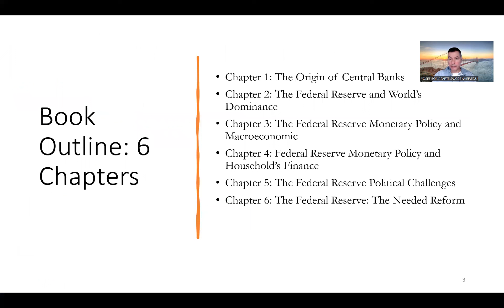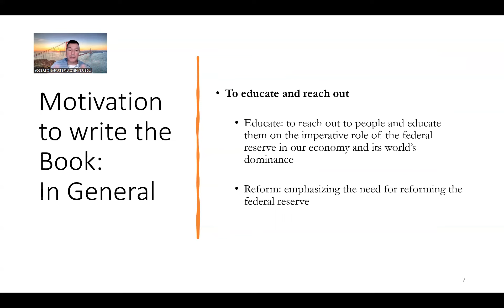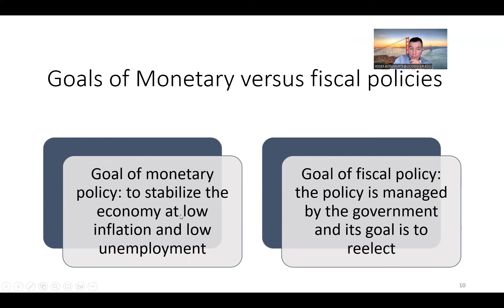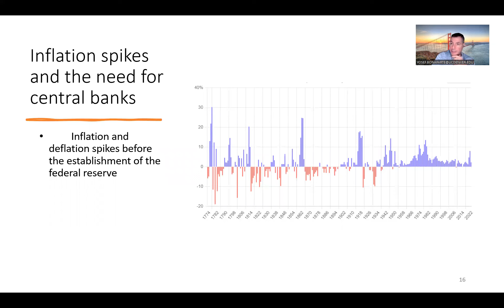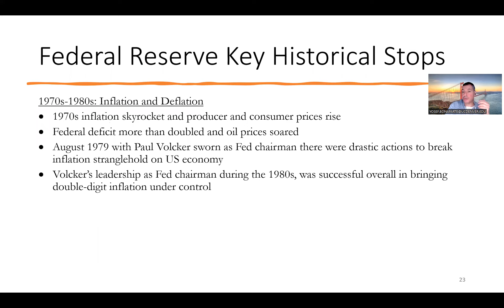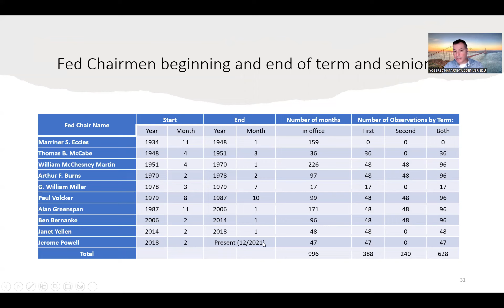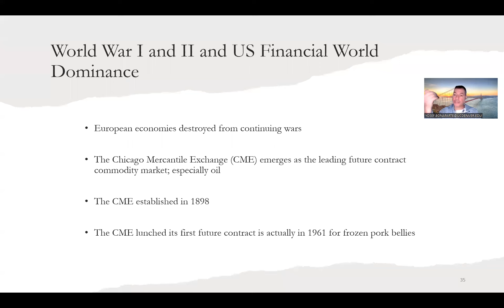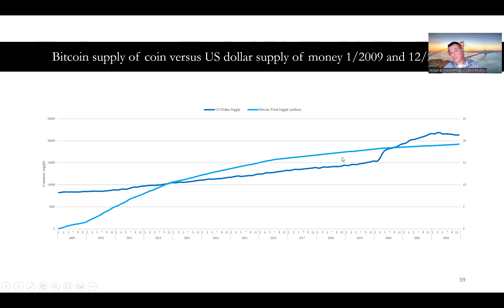This lecture about the federal reserve roles and responsivity; monetary policy and world's dominance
This video reviews  the federal reserve roles and responsivity; monetary policy and world's dominance. we cover chapter 1 from a book by Professor Bonaparte about the history of the federal reserve and then how it dominate the world